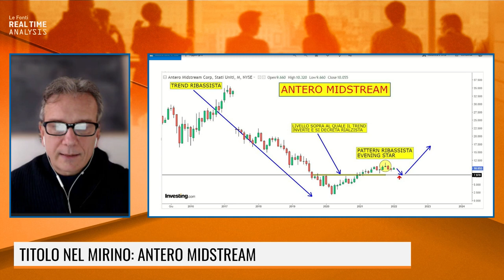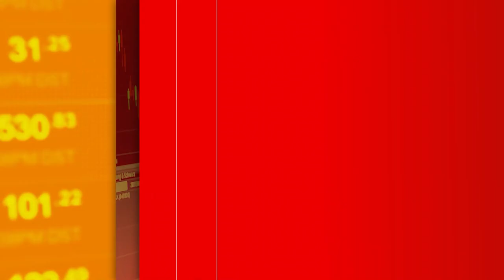TITOLO NEL MIRINO: ANTERO MIDSTREAM